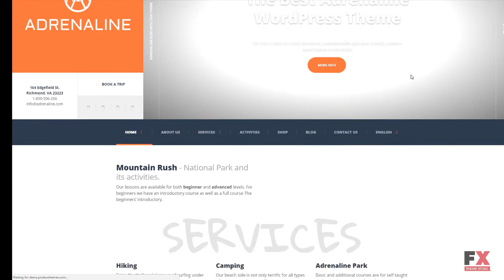Adrenaline - WordPress theme for adrenaline sports businesses WordPre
Overview features :

 - Features: Admin Panel, Long-term support, Optimized Source Code, Responsive, Retina Ready, Sample Data Installer, Search Engine Friendly, Theme Color Switcher, Visual Editor, WPML ready, Projects, Services, Testimonials, GPL License, Easy Installation